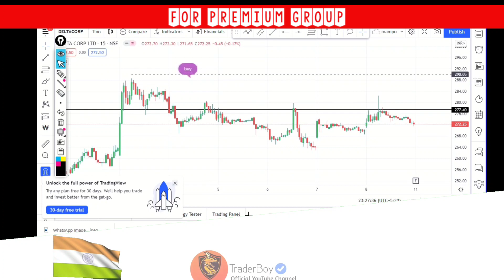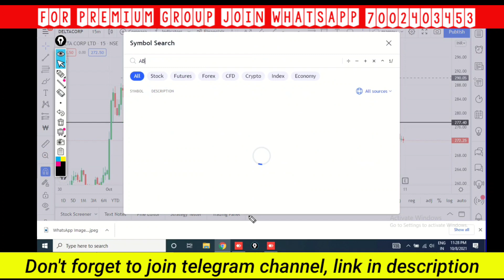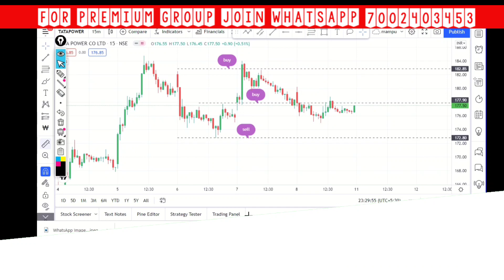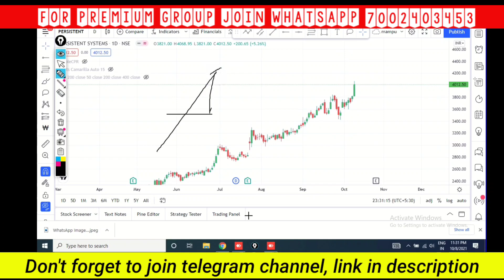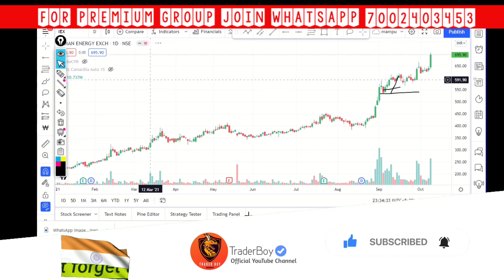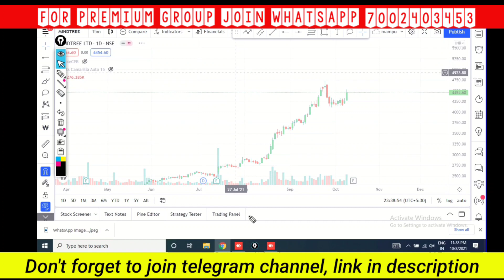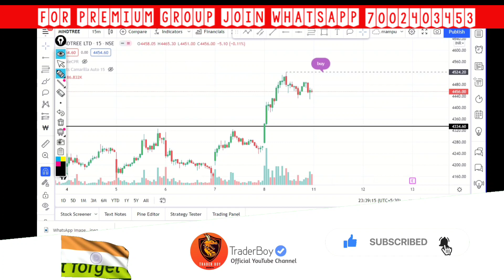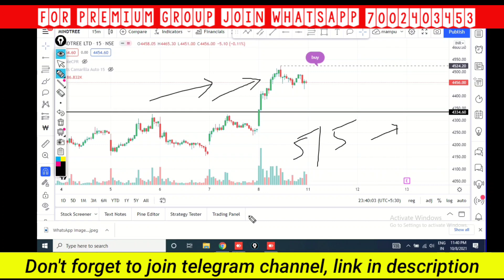Swing Trading Stocks For Next Week | Best Stocks To Buy Next week | Positinal Trade For Next week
Connect us!

swing trading
how to select stock for swing trading
bank nifty intraday sureshot profit strategy
stock selection strategies
intraday stocks for 2 august
intraday stocks for next week
intraday stocks for beginners